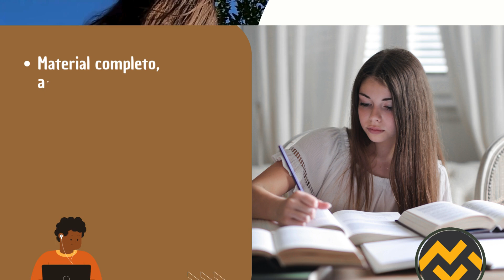Apostila SED SC 2024 Assistente Técnico-Pedagógico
➔ Cadastre-se para receber atualizações de todos os concursos 2024. Adquira agora sua apostila para o Concurso da SED SC 2024